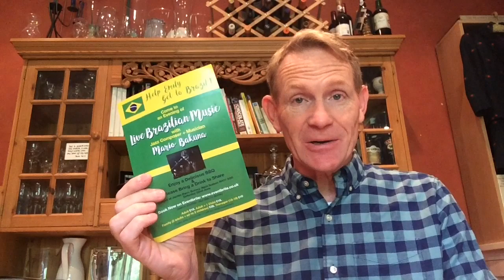My Movie 26